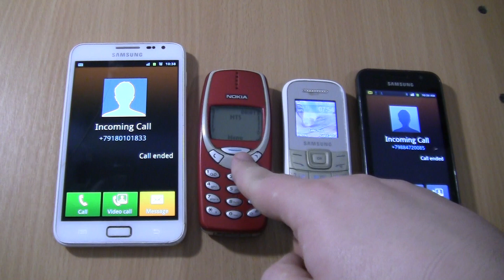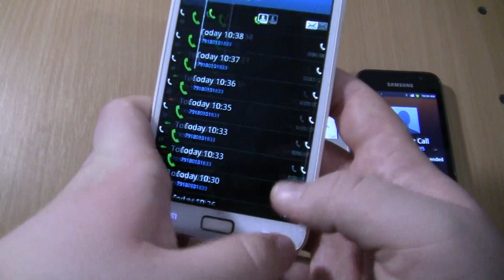Incoming call & Outgoing call at the Same time Samsung 1200M+Galaxy Note 1 White+ S1 +Nokia 3310 RED